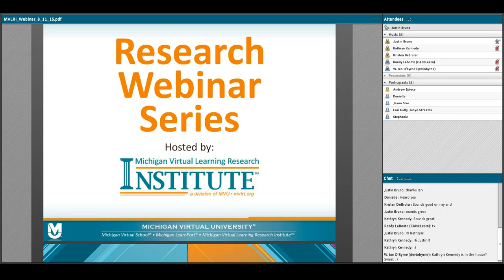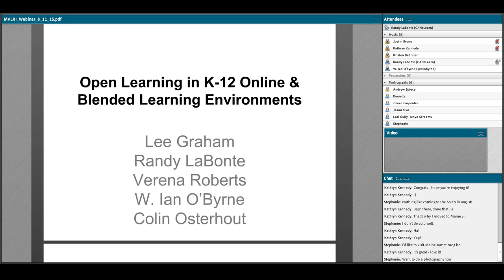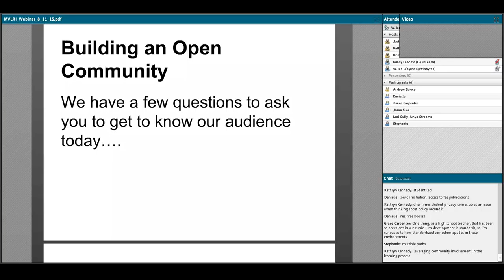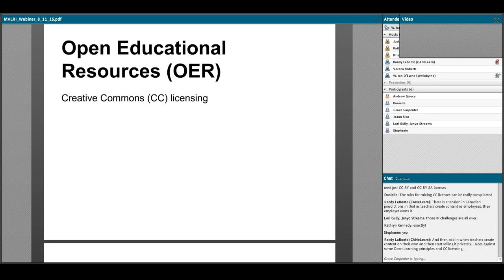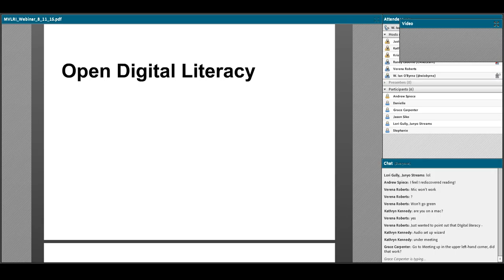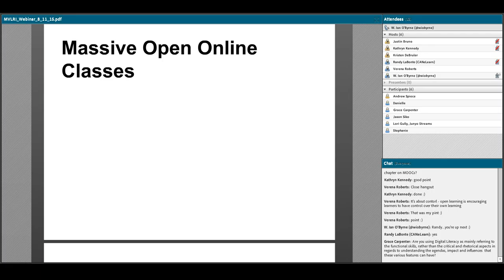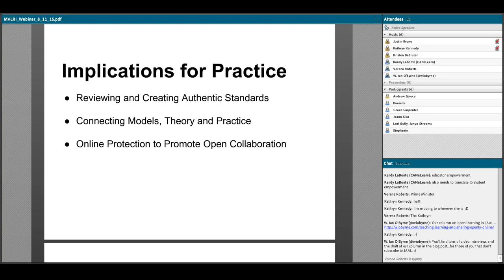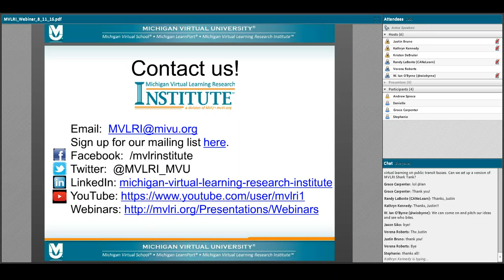MVLRI Webinar: Open Learning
This session explores the research on emerging practices like OER, digital literacy and MOOCs, and examines the implications of open learning in relation to policy and further research.

Presenters:
Randy Labonte, CANeLearn
Ian O'Byrne, College of Charleston